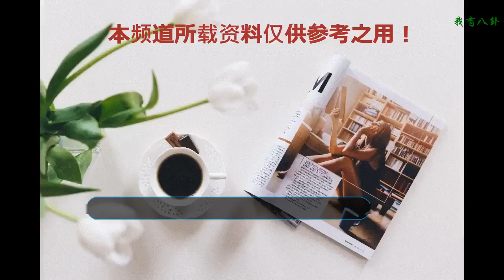演過玉帝的幾位藝術家，章玉善稱為經典，原來猴哥也當過玉皇大帝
章玉善，男，北京軍區政治部戰友話劇團老演員。曾在《中國儀仗兵》、《西游記》、《彭真》等影視劇中飾演過重要角色。《西游記》飾 玉皇大帝 央視版；合作：六小齡童、遲重瑞， 徐少華， 汪粵， 馬德華， 閆懷禮。
    王衛國是國家一級藝人，結業于中心戲劇學院扮演系，后參加國家話劇院做藝人。他是一個用心演戲且戲路很寬的藝人，他能演的了王孫貴族，也能演的了小偷流氓。可以說是一個很有實力的藝人！我們最為熟知的就是他在《西游記》里扮演的玉皇大帝了！
    此次巍子(微博)飾演的玉皇大帝，造型非常大膽，不仔細看幾乎認不出是巍子。身著錦衣，正襟危坐在金碧輝煌的凌霄寶殿上，光芒萬丈。孫悟空大鬧天宮的經典段落已經播完，相較于老版西游記中動不動就躲到桌子下面慌張的玉帝，新版由巍子飾演的玉帝在孫悟空大鬧天空之時說：“不要驚慌，但還是要快請佛祖前來降妖。”威嚴中不失詼諧，觀眾紛紛表示：終于有了點玉帝的樣子，撐得住場了！
    《石敢當之雄峙天東》的主創人員除了編導演一體的全能制作人錢雁秋外，六小齡童也在劇中出演角色，而且令人意外的是，“猴哥”竟翻身做了“玉皇大帝”。六小齡童老師說：“孫悟空曾說‘皇帝輪流做，明年到我家’，現在也終于輪到我演玉皇大帝了，但畢竟玉皇大帝的形象是高大、威嚴的，外形條件十分重要，自己則更多的帶有些儒氣”，他說，自己將更多的研究玉皇大帝在中國歷史上的形象地位，力爭神似。
    每位觀眾心中的玉帝形象肯定都有所不同的，不知大家覺得哪一位才是你心中最為經典的玉帝，歡迎大家在下方評論留言！